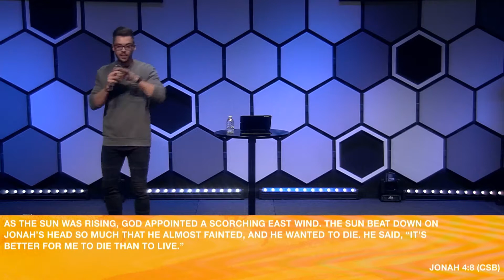The Runaway - Part 4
Many of us have heard the story of "Jonah And The Whale", but there are much deeper principles that we can learn from the 48 verses in Jonah that go beyond the Sunday School classroom. In The Runaway, we are going to take a more practical and applicable approach to the story of Jonah.